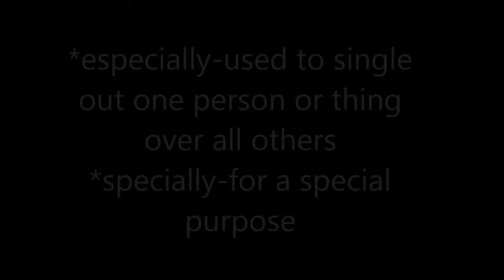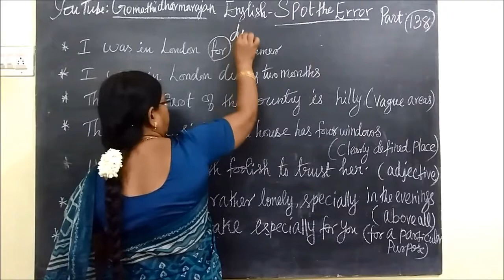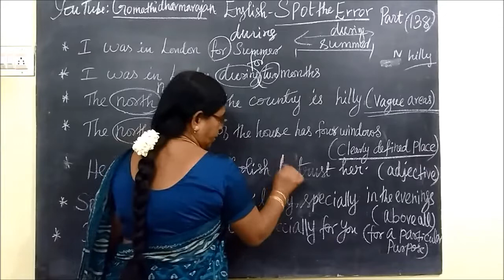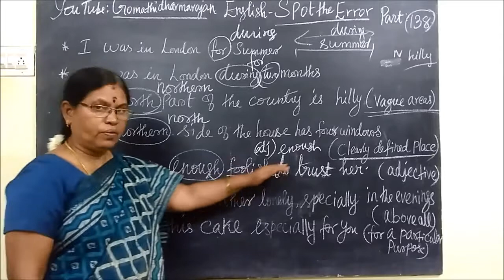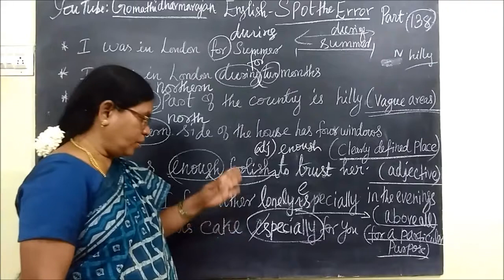School Grammar[Part 138] Spot the Errorr Gomathi dharmarajan